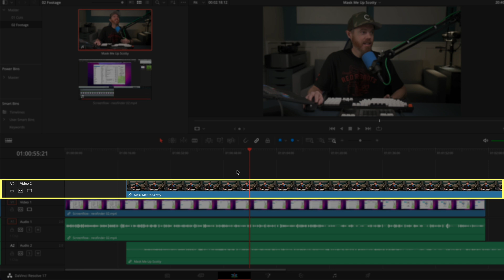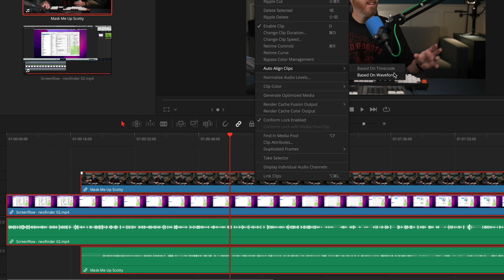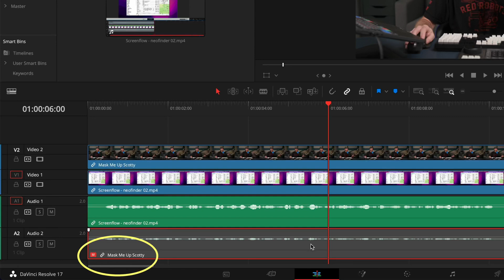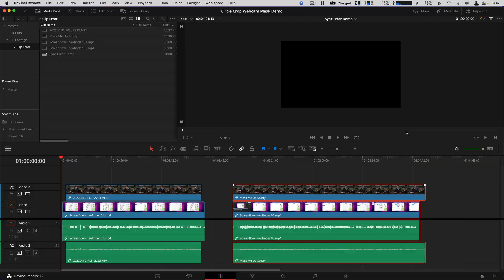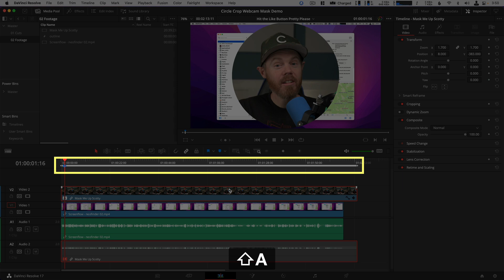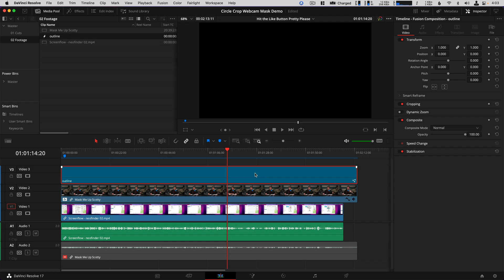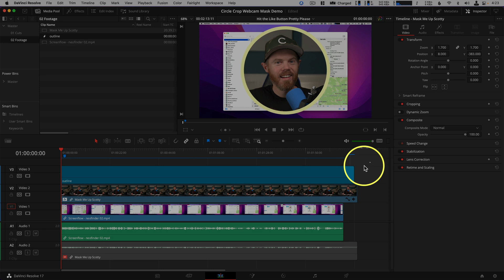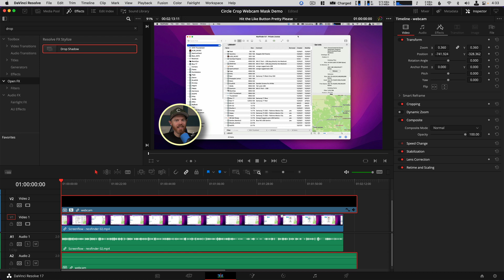The BEST WAY to Circle Crop Video For Beginners in DaVinci Resolve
Learn how to auto-align clips to sync them in the timeline based on waveforms and mask video clips into a circle using the new Resolve FX transform effect. Also, check out the new Fusion vector shape tools in DaVinci Resolve. This is the perfect webcam simulation for a quick and clean picture-in-picture effect.

4 Card UHS-II SD Card Reader ➡️ (Amazon)
Samsung T7 NVMe SSD ➡️ (Amazon)
Sony Tough-G SD V90 SD Card ➡️ (Amazon)

✂️—— EDITING TOOLS —— 🎞
Logitech Mouse ➡️ (Amazon)
Keychron Keyboard ➡️ (Amazon)
Sony MDR7506 Headphones ➡️ (Amazon)
Large Mousepad ➡️ (Amazon)
Wacom Intuos Pro Tablet ➡️ (Amazon)
Stream Deck v2 ➡️ (Amazon)
Speed Editor Case ➡️ (Amazon)
Keyboard Cleaning Tool ➡️ (Amazon)
Single Card UHS-II SD Card Reader ➡️ (Amazon)

🎥 —— VIDEO GEAR——👇🏻
Sony FX3 Camera Body ➡️ (Amazon)
Sony a7 III Camera Body ➡️ (Amazon)
Sony 24-70 GM Lens ➡️ (Amazon)
Sony 16-35 GM Lens ➡️ (Amazon)
Atomos Shinobi Monitor ➡️ (Amazon)
Teleprompter ➡️ (Amazon)
Hollyland Mars 300 Pro ➡️ (Amazon)

🎙——AUDIO KIT ——👇🏻
Synco G2 (A2) Wireless Microphone ➡️ (Amazon)
SmallRig Interview Microphone Handle ➡️ (Amazon)
Rode PodMic Dynamic Microphone ➡️ (Amazon)
Cloud Lifter CL1 Microphone Activator ➡️ (Amazon)
Audio-Technica AT2020 Condenser Microphone ➡️ (Amazon)
Focusrite Scarlett Solo USB Audio Interface ➡️ (Amazon)
Blue XLR Cable ➡️ (Amazon)
Rode PSA1 Microphone Boom Arm ➡️ (Amazon)
Rode Microphones Wireless Go II Dual Channel Microphones ➡️ (Amazon)
Deity V-Mic D4 Duo on Camera Microphone ➡️ (Amazon)
Sennheiser AVX Wireless Lavalier Kit (Amazon)
Tascam DR-60D MKII Audio Recorder ➡️ (Amazon)

🔋—— POWER SOLUTIONS —— 🔌
Anton Bauer Titon Base Battery ➡️ (Amazon)
PD USB Battery Bank ➡️ (Amazon)
Dummy Battery for RX100 and ZV-1 ➡️ (Amazon)

📦 —— SSD & MEMORY CARD PICKS ——👇🏻
Sony Tough-G SD V60 SD Card ➡️ (Amazon)
Samsung T5 SSD ➡️ (Amazon)

🔆—— LIGHTING PICKS ——👇🏻
BenQ Screen Bar Desk Lamp ➡️ (Amazon)
Godox SL150W II COB LED Light ➡️ (Amazon)
LAOFAS 35” Softbox ➡️ (Amazon)
Falcon Eyes F7 II RGB Light ➡️ (Amazon)
Aputure MC RGB Light ➡️ (Amazon)

00:00 How to Put Video into a Circle in DaVinci Resolve
00:27 Auto Align Clips
01:40 Resolve FX Transform
02:09 Fusion Shapes
03:57 Compound Clip Scaling

Hi! I’m Chadwick.  I’ve been a full-time professional video editor and filmmaker for 20 years.  Creative Video Tips helps you craft stories that make a difference and stand out.